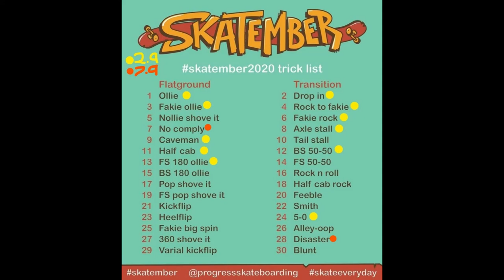SKATEMBER ROUND 2. MORE SKATEBOARDING FIRSTS! UNDERWOOD SKATEPARK. AUSTRALIA. GoPro Hero7 Silver.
Skatember2020 Second session trying tricks on the Skatember Trick List! Stoked to land my first No Comply and will hopefully land the FS Disaster on a quarter pipe. Always happy to land new tricks and progress my skateboarding.